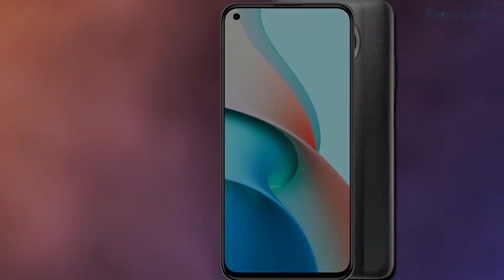Redmi Note 9 5G With MediaTek Dimensity 800U || 2021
Xiaomi Redmi Note 9 5G Comes With 5000mAh battery with 18W fast charging